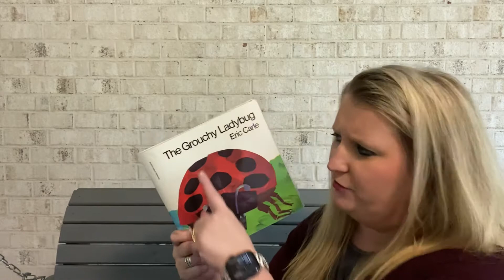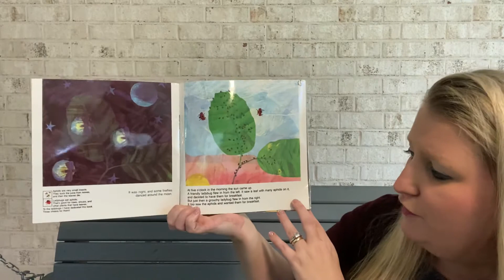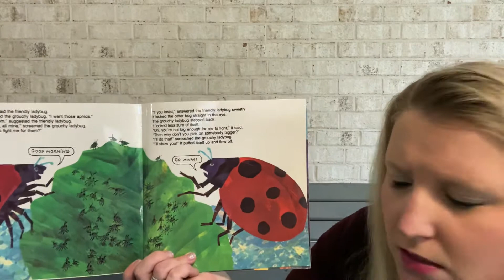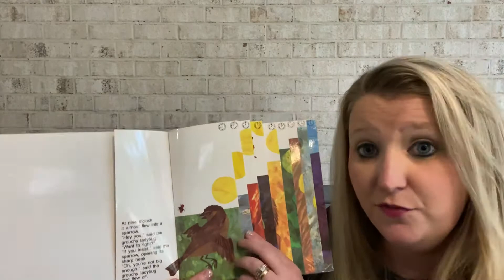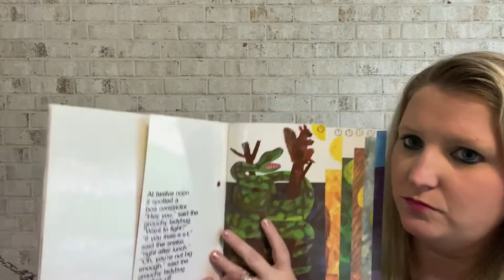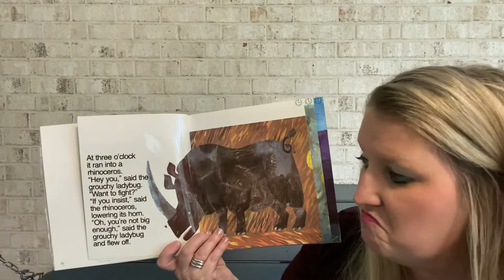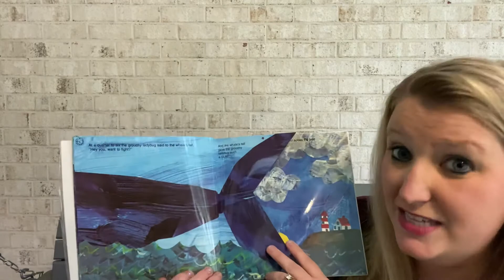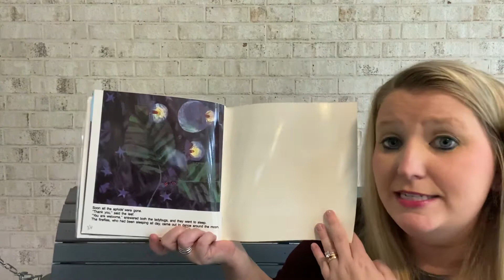Day 9: The Grouchy Ladybug